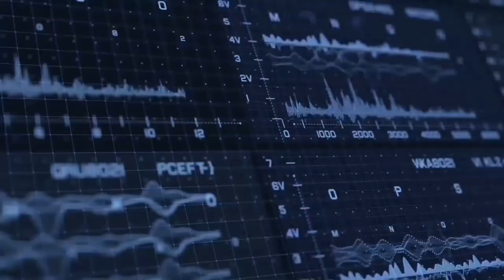Real Footage of Shin ULTRAMAN 2022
Shin Ultraman (Japanese: シン・ウルトラマン, Hepburn: Shin Urutoraman, lit. 'New Ultraman') is a 2022 Japanese superhero kaiju film directed by Shinji Higuchi. A reimagining of Ultraman,[1] the film is a co-production between Toho Pictures and Cine Bazar, and presented by Tsuburaya Productions, Toho Co., Ltd, and Khara, Inc. It is the second tokusatsu series to be adapted by Hideaki Anno and Higuchi, after Shin Godzilla and Shin Kamen Rider to follow in 2023.[6] The film stars Takumi Saitoh, Masami Nagasawa, Hidetoshi Nishijima, Daiki Arioka, and Akari Hayami, with Bin Furuya and Hideaki Anno as Ultraman. In the film, a man is resurrected to become the human host of an extraterrestrial that accidentally killed him while battling a giant monster.